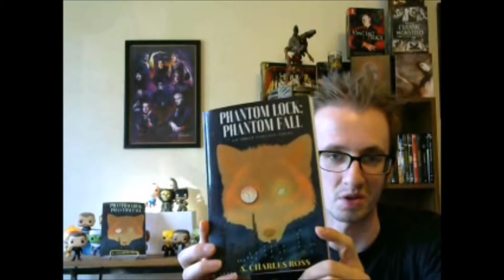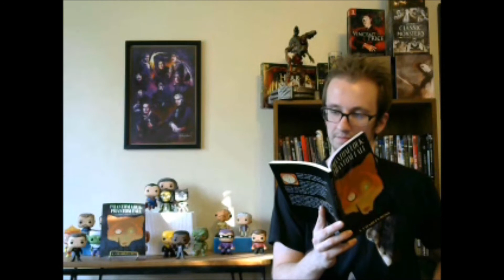Phantom Lock: Phantom Fall excerpt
Author A. Charles Ross reads the first two chapters of his new Urban Fantasy book "Phantom Lock: Phantom Fall"!